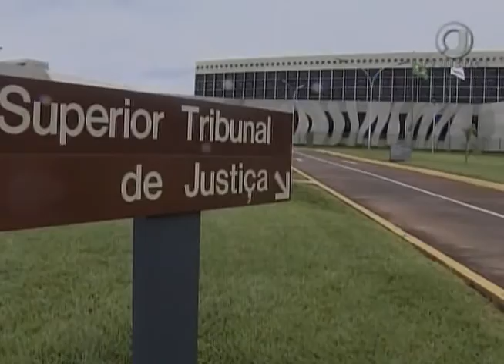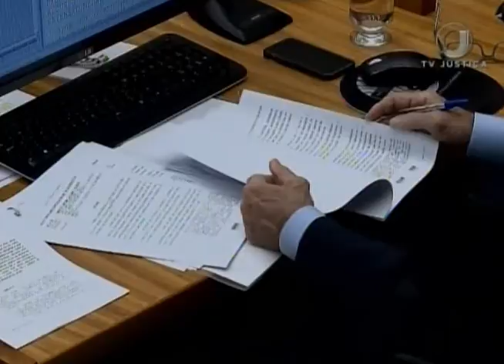Jornal da Justiça 2ª edição - Prisão Domiciliar (16/02/17)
Sexta Turma do STJ decide que uma mulher com filho autista deve cumprir pena em prisão domiciliar, com monitoramento eletrônico. O motivo é que ela demonstrou não haver outras pessoas na família capazes de cuidar da criança. Reportagem de Rafael Porfírio.